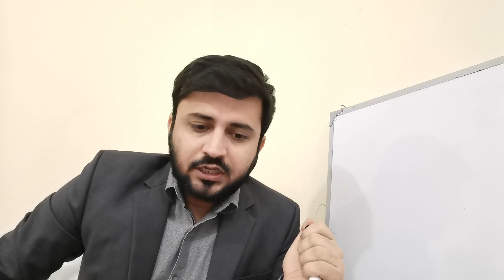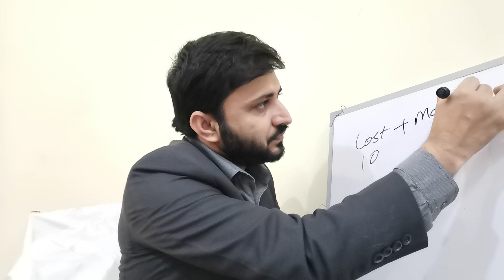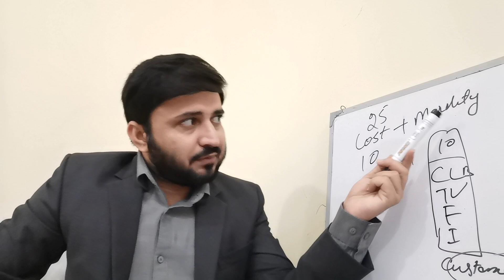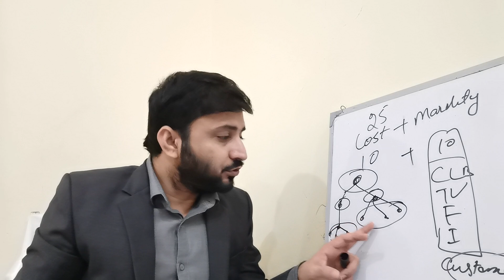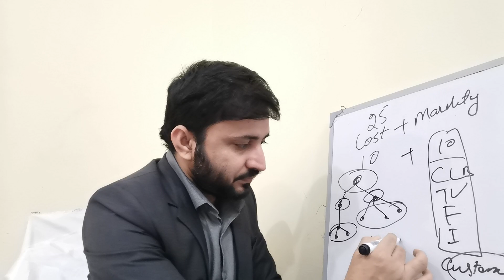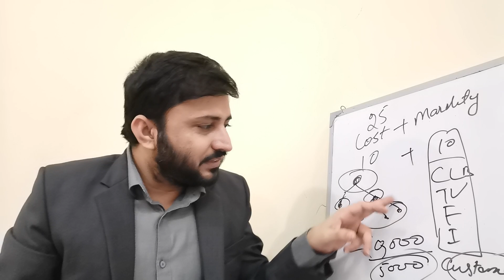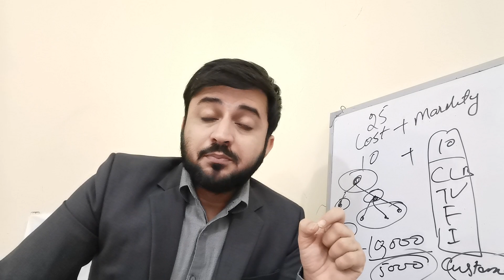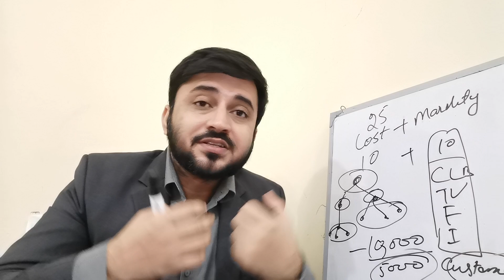Oriflame review | December 2024 products foundation & Review |Oriflame reality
Free Courses/ Videos by Dr Farooq Buzdar
Several people requested me to review & share my views on mega success Pakistan freelancing, YouTube, Daraz  & shakeel ahmed meer & team. Here is my review.

Video Summary/ Description:
The topic of skill vs degree is discussed a lot. In Pakistan Qasim Ali Shah , Azad Chaiwala & Hisham Sarwar Sb discuss it always. I found there is a gap, mostly either people are pro degree or pro skills. In reality world needs a solution, I hope this video will help in deciding the policy makers & other prominent debaters in taking decision.
I pray this video be useful for youth of Pakistan.
My Contact Other Channels.

Oriflame Pakistan reviews | December 2020 products foundation & Review |Oriflame reality, fraud /scam ,
Oriflame december 2020 catalogue ,
Oriflame december 2020 catalogu ,
oriflame december 2020 activity offer,
oriflame dovember 2020 flyer India